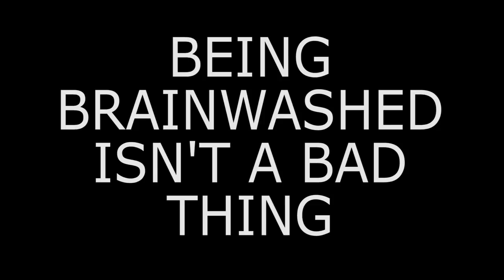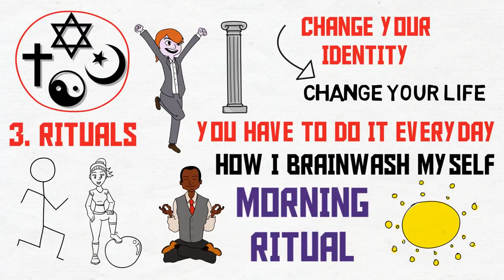HOW TO BRAINWASH YOURSELF - The power of positive thinking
In this video, I will show you how to unleash the real power of positive thinking by learning how to brainwash yourself. This is going to be critical for you to learn on your journey to success.